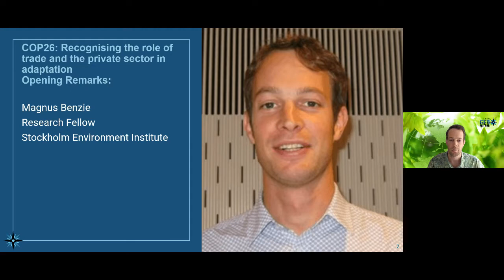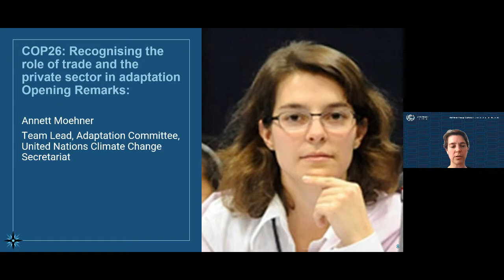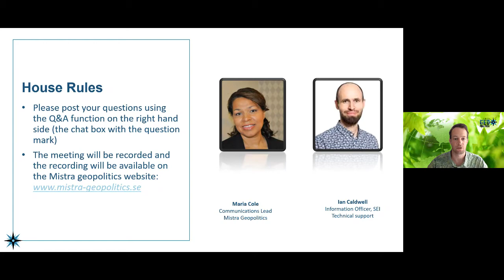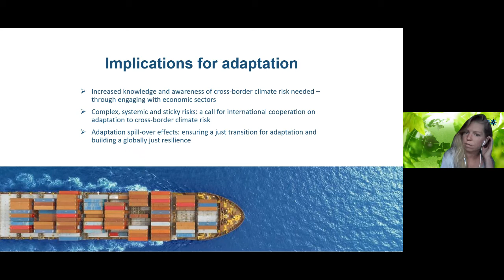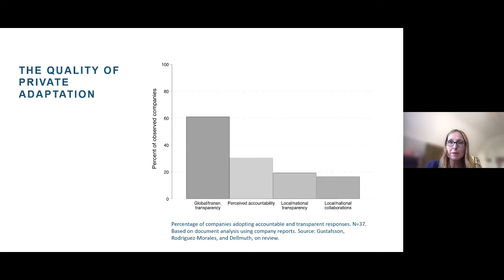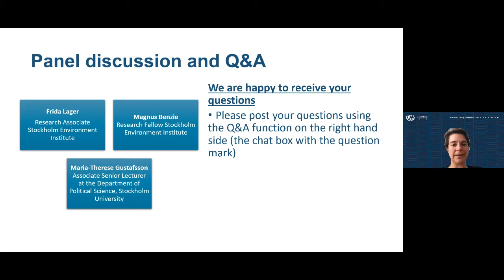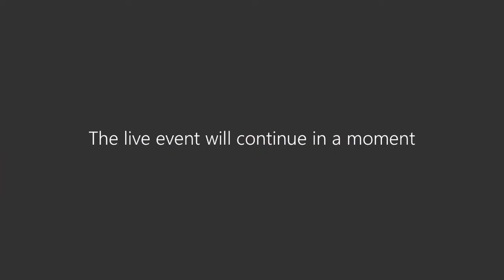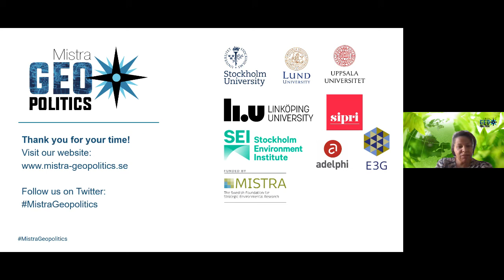COP26 – recognizing the role of trade and the private sector in adaptation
Recorded on 15 June 2021.